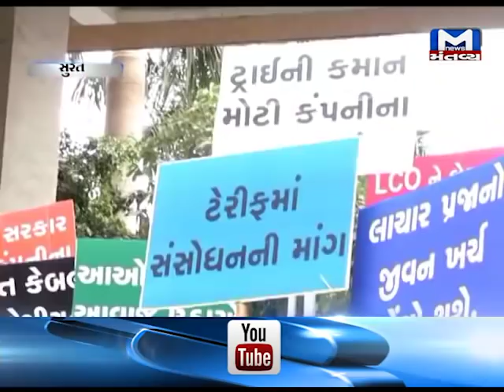Chopat: Now TV Channels price to rise after Petrol & Diesel (25/12/2018)| Mantavya News